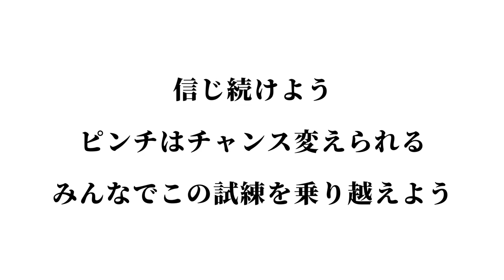【NIKKEI魂の声】Don't Stop Believin'｜コロナに負けるな！信じよう、明るい未来を！私たちは、音楽の力で、日本を元気にして行きます！！！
初めに、今回【魂の声】によって、我々中小企業の声に耳を傾けようとして下さった日本経済新聞社の皆さん、本当にありがとうございます！！！

動画でお伝えしています通り、東京都の自粛要請団体に音楽教室が入ったと知った時は、目の前が真っ暗になりました。

5月に予定していた発表会も中止。

社内ミーティングもZOOMで行うようになり、『今、自分たちに出来ることは何か？』を話し合い、取り組んだことのないオンライン・レッスンにチャレンジしました。

在籍して頂いている生徒様に、オンライン・レッスン開始を呼びかけた所、幸い、半分くらいの方が賛同して下さいました。

こんな時でも、私たちと一緒にいて下さる生徒様には、感謝の気持ちしかありませんでした。

そうした生徒様には、レッスンとは別に、スタッフひとり一人が特別ワンポイント・レッスン動画を制作し、ご提供もさせて頂きました。

オンライン・レッスンを対外的にアナウンスするようになると、関東圏以外の方からのお問合せを頂きました。

コロナが無かったら、出会えなかったご縁を頂いたのです。

ピンチをチャンスに変える光が見えました。

但し、まだまだ現実は厳しいです。

生徒様の目標となっている発表会を、今度はいつ開催できるのか分かりません。

通常どおりのレッスンができる目途も立っておりません。

それでも、『今、自分たちに出来ることは何か？』を日々考えている中で、御社の【魂の声】企画に出会いました。

私たちボーカル教室だけでなく、芸術関係者はみな似たような境遇にあると思います。

不要不急が求められ、自分たちがやってきたことは不要不急だったのだろうかと、自己嫌悪に陥ることもあります。

光は見えたものの、それが解決策になるのかは、まだ分かりません。

しかし、『振り返れば、コロナのおかげで、今の自分たちがあるね！』と思える未来に向かって、今は信じるしかないと思うのです。

その思いを乗せて、『Don’t Stop Believin’‹信じよう！›』の 日本語の歌詞を考え、歌いました。

私たちは信じています、明るい未来を！

私たちは信じています、音楽の力を！

『今、自分たちに出来ることは何か？』は、『音楽の力で、日本を元気にする！』

その事に気付かせてくれたのが、御社の【魂の声】企画です。

本当に、本当に、ありがとうございます！！！

私たちの感謝の想いを込めた『Don’t Stop Believin’』

どうぞ、聴いて下さい！！！

おまけ：
日本語の歌詞を考えるにあたって、
原曲の歌詞の母音と、
日本語の母音を重ねるのに苦労しました^^;

良かったら是非、歌ってみて下さい！！！

さぁ、夜明けだ

君とは本気さ

She took the midnight train goin’ anywhere
知らないこと　見えないこと　得るには

さぁ、始めよう

A smell of wine and cheap perfume
決めるのは君だよ

もう迷いなど

どこにもないね

Working hard to get my fill
窓の向こうは

絵みたい！本当すごい！

目に焼きつけろ　All right！

行こう！Go and Go and Go and Go！

Steetlights, people
未来へ行こう！

Living just to find emotion
君との愛を持って

Their shadows searching in the night
窓を開いて、飛び出そう

Steetlights, people
未来へ行こう！

好きな歌を歌って

今、君と飛び出そう

Hold on the feelin’
炎のフィーリング

Streetlights, people
未来へ行こう！